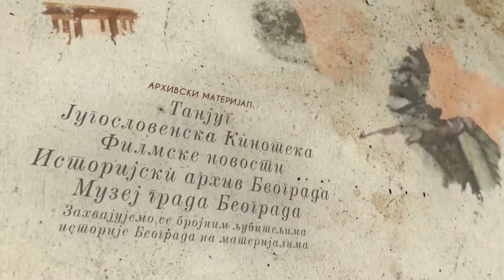Priče o Beogradu - Beogradski sajam